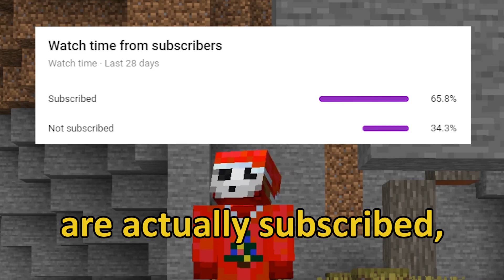Press This MINECRAFT BUTTON To Win $10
Press This MINECRAFT BUTTON To Win $10. Today me an my friends are trying MrBeast's "Press This Button To Win $100,000!" challenge, but in Minecraft! I've put 20 pieces of paper in a Minecraft Dropper, 19 of them challenges, while 1 is the winning paper. The contestants have to complete challenges in order to get closer to getting that winning paper. This was so epic and crazy.

➸ Kennen

Welcome to today's knockoff MrBeast challenge, in which my friends have to click a Minecraft Button in order to win REAL LIFE CASH. This is insane. This time on the server that is not the Dream SMP, we do challenges. We are like Dream and TommyInnit and Wilbur Soot haha. This was super fun.

Not Minecraft, but Water / Lava Rises, or other Minecraft challenges like that. This is a speed run / speed runner of Minecraft against a killer / assassin but my friends are pressing a button competing for $10.

thank u for reading my words